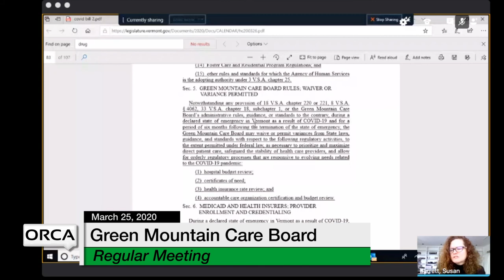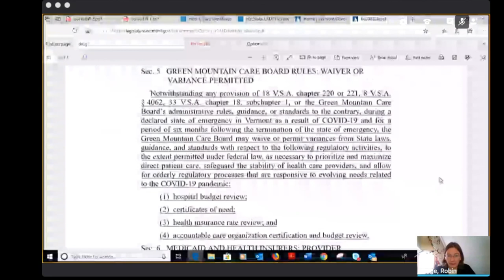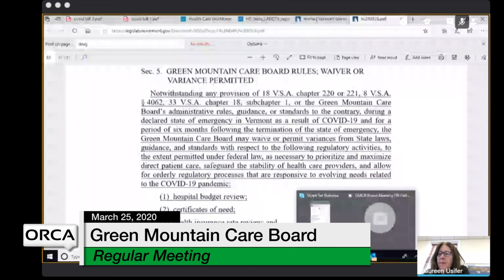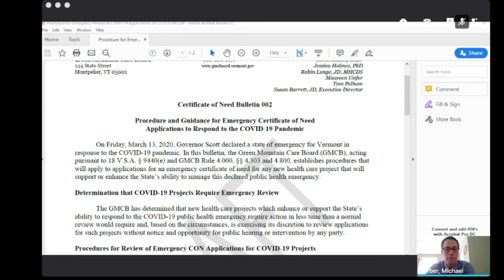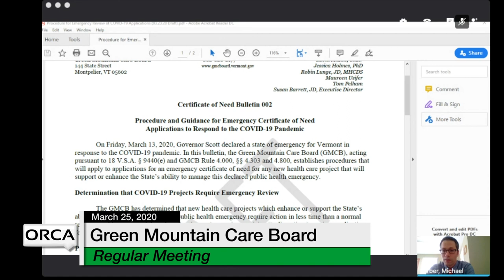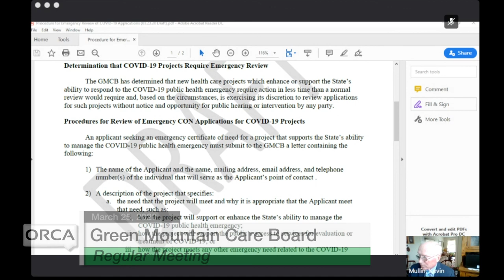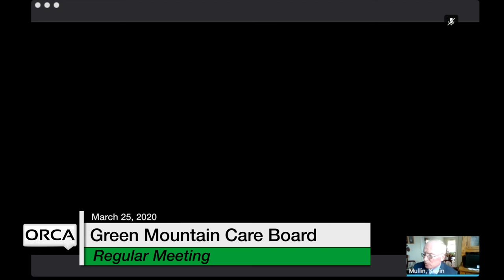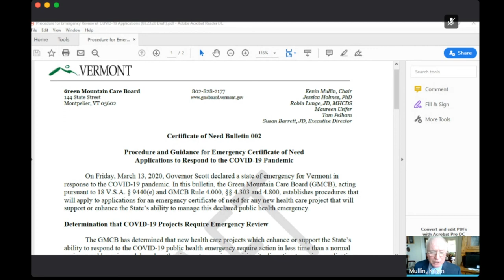Green Mountain Care Board - March 25, 2020